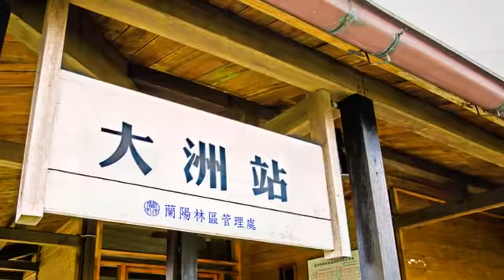[宜蘭縣] 大洲車站 (景點)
「大洲車站」為羅東林業鐵道的其中一段，原為運輸甘蔗所需，後來因為開始了客運業務後才開設大洲車站，並因此轉型為無人駐守的招呼站。但隨著林業鐵路的停駛，加上現今公路的發達，因此它也在七零年代時功成身退。在2005年的時候，大洲車站經過改建，搖身變為以檜木為主的建築，走向日式風格，翠綠的草地，襯著木造的站房，讓人不停回味老地方的樸實之美，緬懷當年的太平山鐵道史。